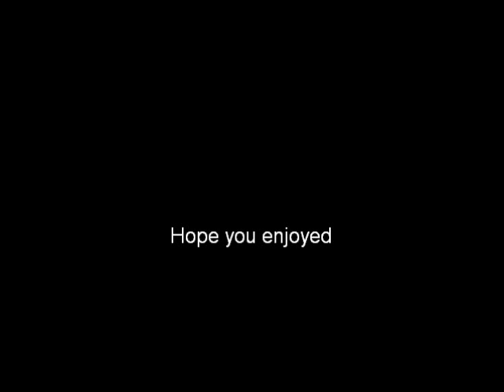'Trailer Trash' by Elkie Brooks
I HOLD NO COPYRIGHT ON EITHER THE IMAGE OR THE MUSIC IN THIS VIDEO

Composed and performed by Elkie Brooks: taken from the album 'Electric Lady'